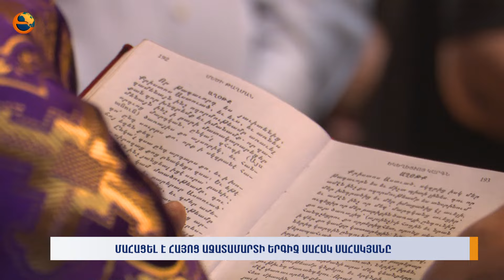Մահացել է հայոց ազատամարտի երգիչ Սահակ Սահակյանը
Մանրամասները՝ Ինեսա Սուքիասյանի տեսանյութում